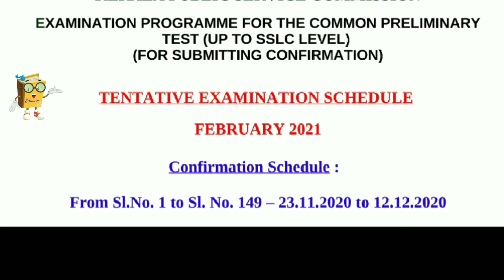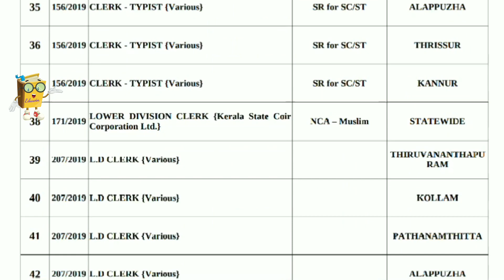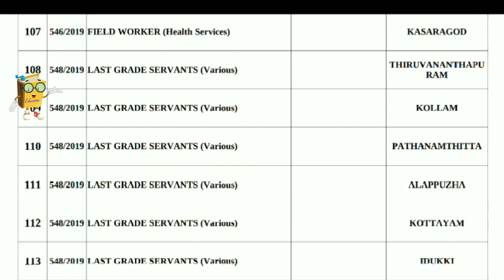PSC പരീക്ഷക്ക് അപേക്ഷിച്ചവർ ശ്രദ്ധിക്കുക 🛑 നിങ്ങളുടെ അവസരം നഷ്ടപ്പെടുത്തരുത് ‼️😲 CONFIRM YOUR EXAM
CLICK HERE ⬆️☝️ FOR VIDEO DETAILS

പൊതു പ്രാഥമിക പരീക്ഷയ്ക്ക് confirmation നൽകുന്നത് സംബന്ധിച്ചു ഉദ്യോഗർത്ഥികൾക്കുള്ള നിർദേശങ്ങൾ..

1. പൊതു പ്രാഥമിക പരീക്ഷയ്ക്ക് പരിഗണിച്ചിട്ടുള്ള തസ്തികകൾക്ക് അപേക്ഷ സമർപ്പിച്ചിട്ടുള്ള ഉദ്യോഗാർത്ഥികൾ ഓരോ തസ്തികയ്ക്കും പ്രത്യേകം confirmation സമർപ്പിക്കേണ്ടതാണ്.

2. ഓരോ തസ്തികയുടെയും confirmation പൂർത്തികരിച്ചിട്ടുണ്ടോ എന്നു പരിശോധിച്ചു ഉറപ്പ് വരുത്തേണ്ടതാണ്.

3. Confirmation നൽകാത്ത തസ്തികകൾ തുടർ നടപടികൾക്ക് പരിഗണിക്കുന്നതല്ല.

4. ആദ്യ തസ്തികയുടെ confirmation സമയത്ത് തെരഞ്ഞെടുക്കുന്ന exam district ആയിരിക്കും മറ്റു തസ്തികകൾക്കും പരിഗണിക്കുക.

5. Medium of question paper മാറ്റേണ്ടതുണ്ടെങ്കിൽ confirmation സമയത്ത് അത് തിരുത്തുന്നതിനുള്ള സൗകര്യവും ലഭ്യമാണ്.

📢കേരള പബ്ലിക് സർവീസ് കമ്മീഷനിൽ നിന്നുള്ള അറിയിപ്പ്‌

2021 ഫെബ്രുവരിയിൽ നടക്കുന്ന SSLC വരെ അടിസ്ഥാന യോഗ്യതയുള്ള തസ്തികകളുടെ പൊതുപരീക്ഷകൾക്ക് സ്ഥിരീകരണം (Confirmation) നൽകേണ്ട തീയതികൾ, മറ്റ് നിർദേശങ്ങൾ എന്നിവ അറിയാൻ ലിങ്ക് ഓപ്പൺ ചെയ്യുക.

CLICK HERE ⬇️ FOR DETAILS PDF